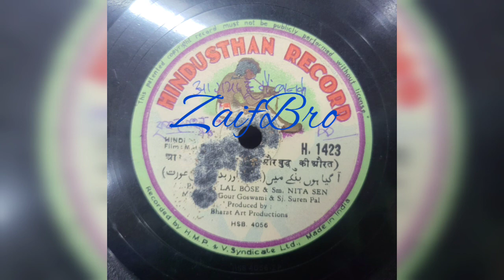Aa Gaya Hoon Mein Banke Gentleman - Mala (1951) Rare Song First Time Ever On YouTube Bollywood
Aa Gaya Hoon Mein Banke - Mala (1951) Rare Song First Time Ever On YouTube Bollywood

Note - This Song & Record Not Mention In HFGK.

Movie - Mala
Singers - Panna Lal Bose & Nita Sen
Lyrics - ??